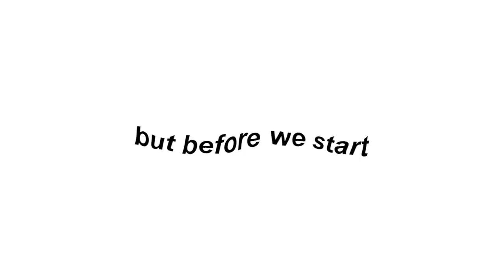How To: Kendall Jenner Sleek Ponytail | Katrina West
I hope you guys enjoyed this Kendall Jenner inspired sleek ponytail hairstyle tutorial!